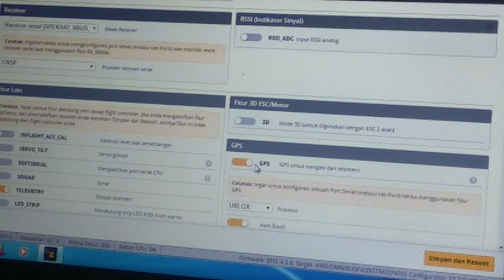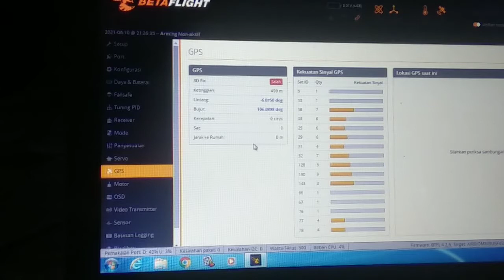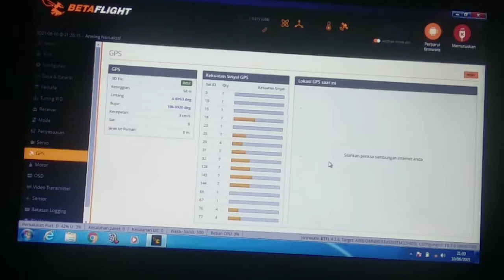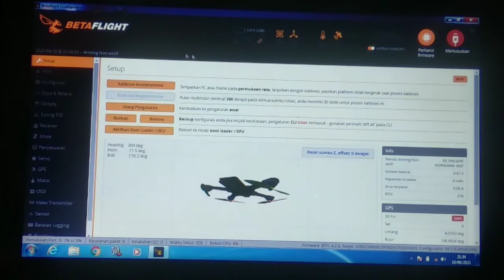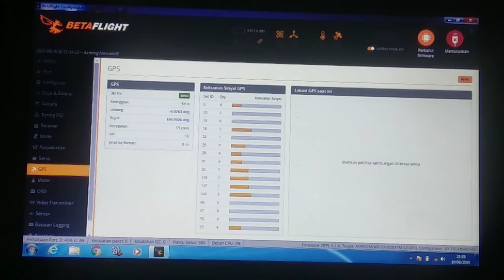Pasang GPS BEKAS langsung Joss banget !!!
pasang GPS BEKAS copotan yuneec brezz
 langsung Joss bgt...